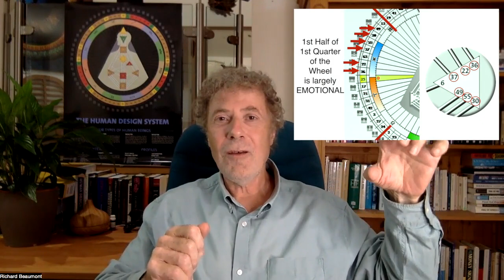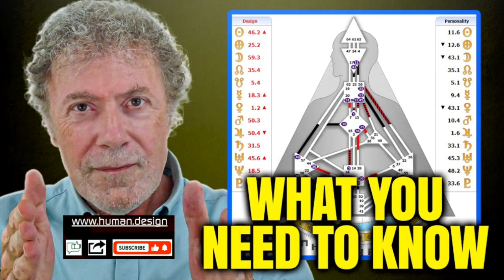Reflectors Human Design Survival Guide with Richard Beaumont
Richard Beaumont shares a Human Design Survival guide and explains some of the key differences of the Human Design Reflector Type. He uses several examples to help new students of Human Design to envision the life of Reflectors, so different to 98.6% of the world's population. Advice and suggestions are offered to Reflectors waking up to their rare Design.

I would love to read any of your thoughts or experiences that you have gained through the study of your own Human Design system.

Share with me in the comments below!